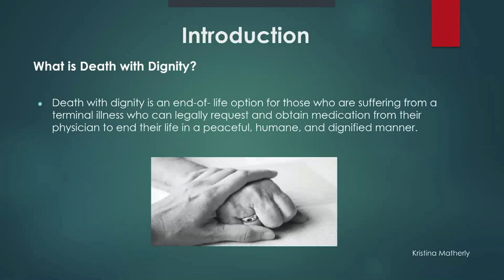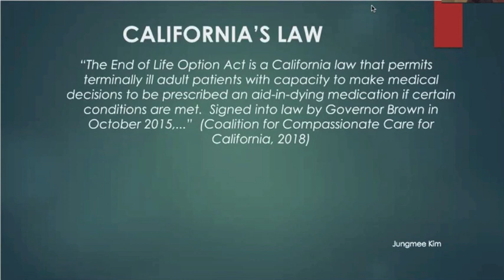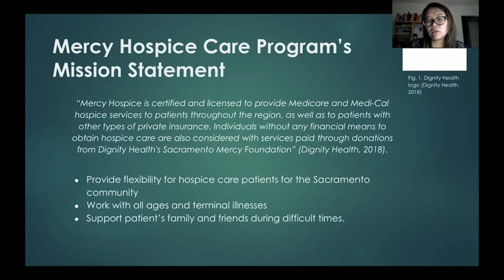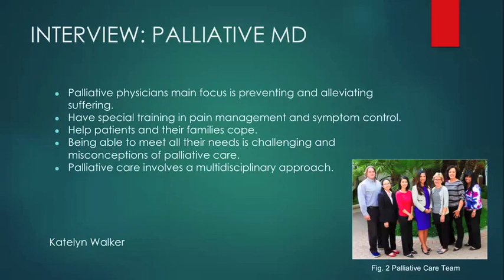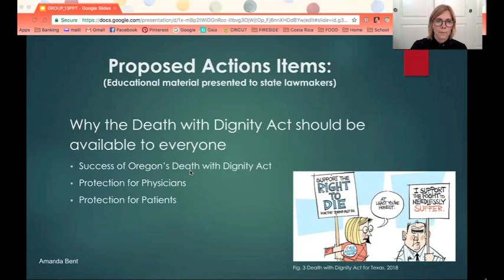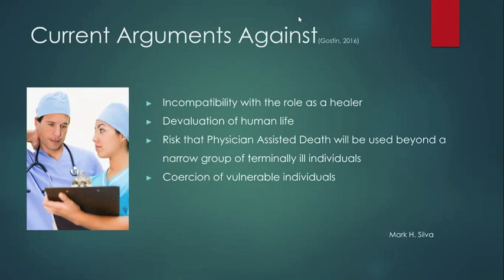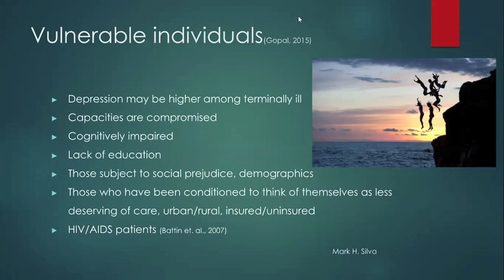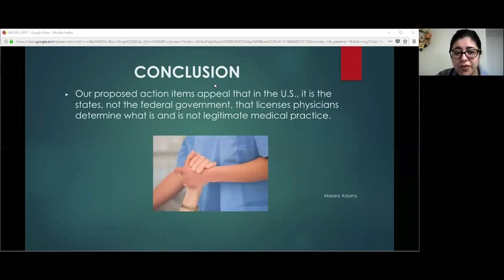Death with Dignity Group Presentation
CSUSM - NURS 450 Spring 2018 - Group 13